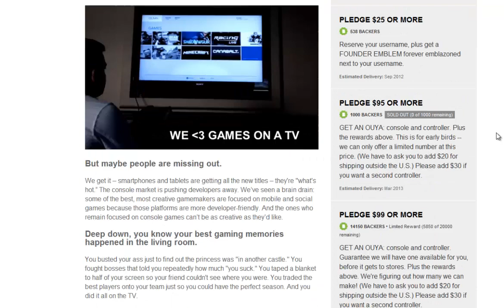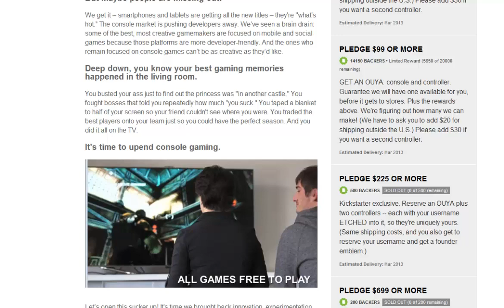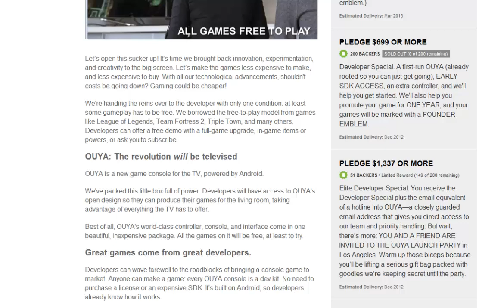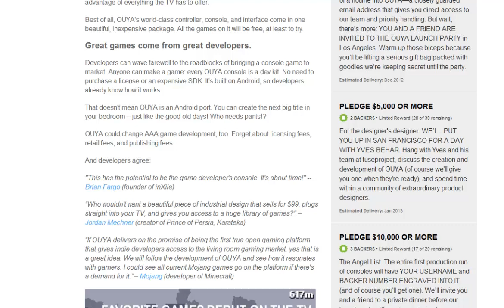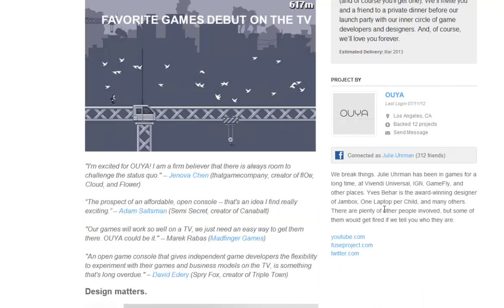How To Get an OUYA Android Gaming Console - PLUS What you get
SHOULD I GET ONE?